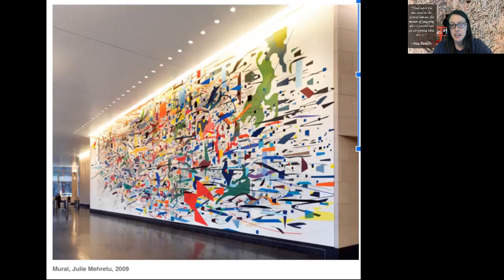Julie Mehretu The Space in Between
Ethiopian American artist Julie Mehretu uses large scale mark making to render the "space in between."  Let's look at one of her murals together.

"That's what I'm interested in: the space in between, the moment of imagining what is possible and yet not knowing what that is.”